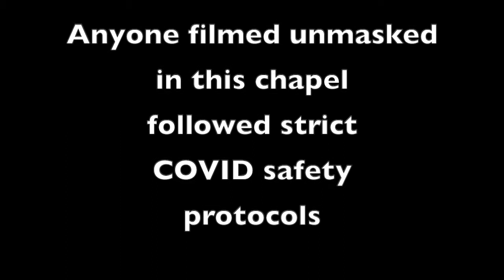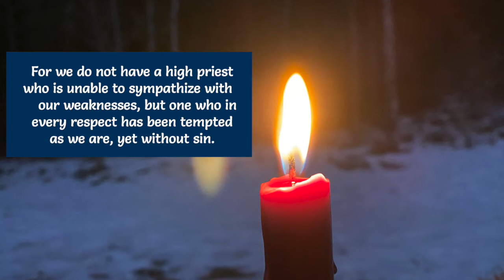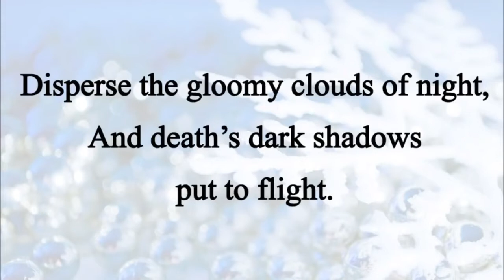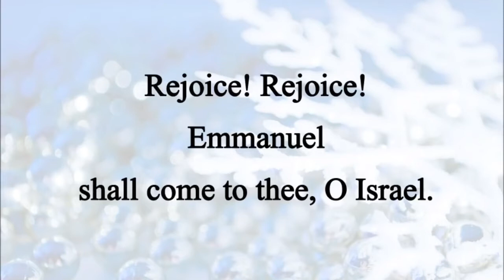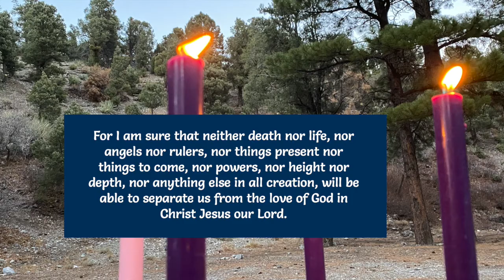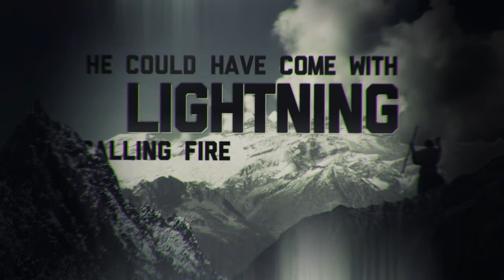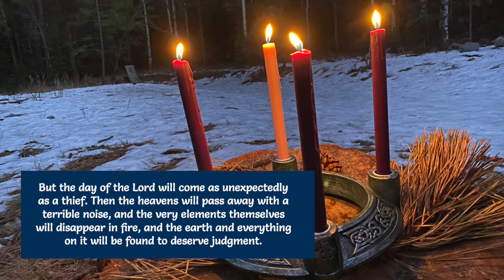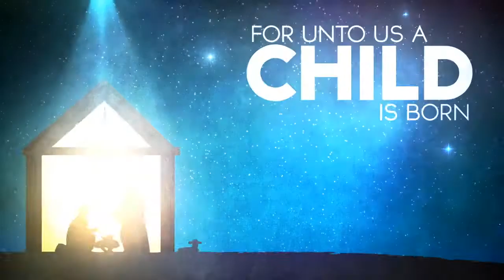Advent 2020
MS advent chapel for 2020